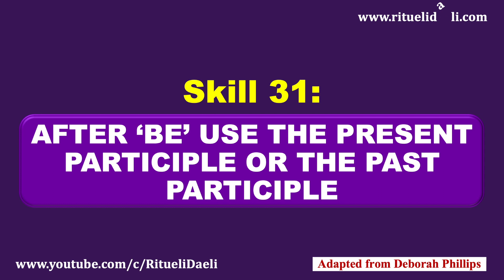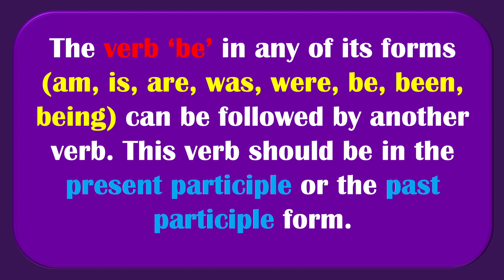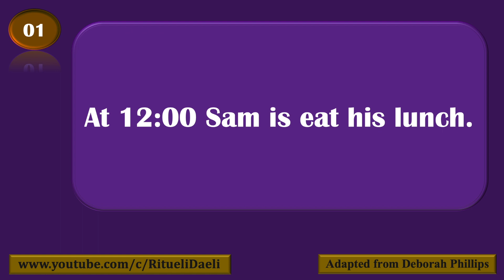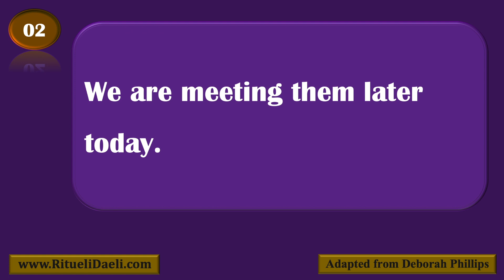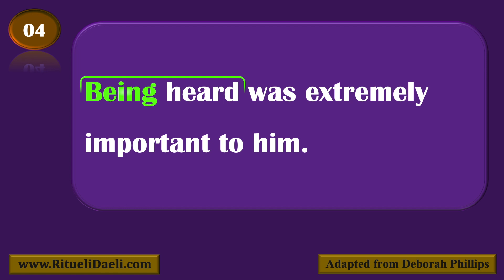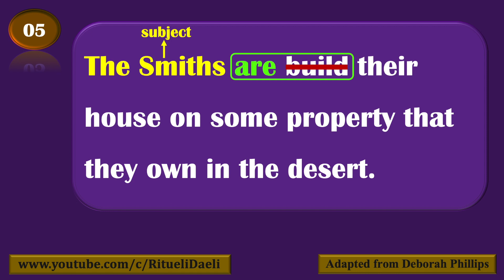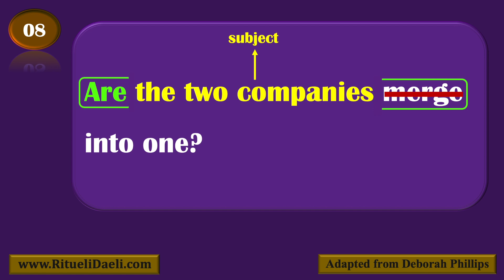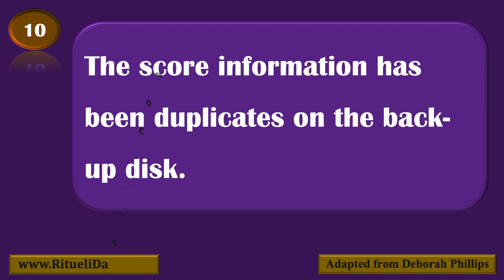Strategi Menguasai TOEFL + Quiz ONLINE (Tips 31)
QUIZ Skill 31: AFTER ‘BE’ USE THE PRESENT PARTICIPLE OR THE PAST PARTICIPLE

Strategi Menguasai TOEFL beserta Latihan (Tips 31) - Video ini merupakan video berseri. Jadi pastikan Anda mendapatkan seri sebelum dan selanjutnya.

Belajar TOEFL dari NOL bersama Ritueli Daeli
- Strategi, Tips dan Cara Menjawab Soal Structure Tes TOEFL
- Trik / Trick Menguasai TOEFL